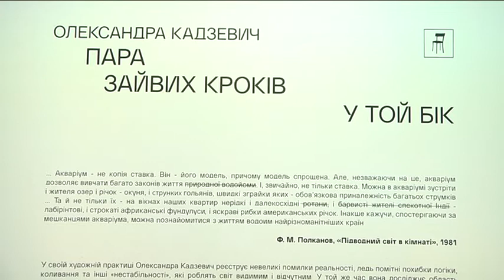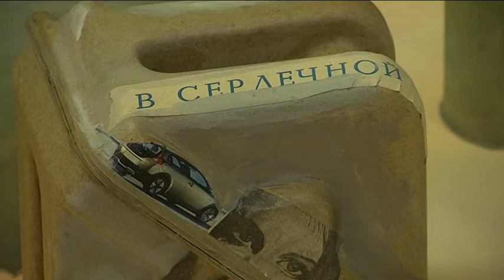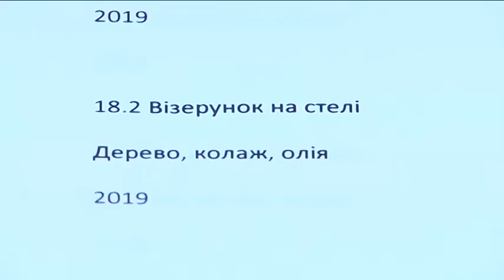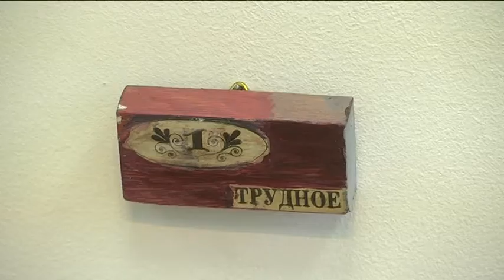Виставка одеської художниці Олександри Кадзевич у Дніпрі “Пару зайвих кроків у той бік”.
Дерев`яні брусочки замість звичного полотна, дивакуваті сюжети та камерний формат — саме таким є мистецтво Олександри Кадзевич. Художниця, майстерня якої поділена на маленькі тематичні кімнати, вперше знайомить свої роботи з великим простором.